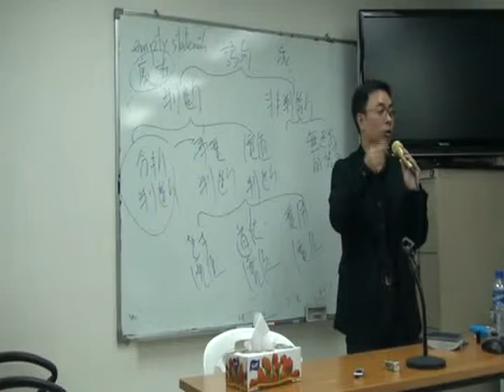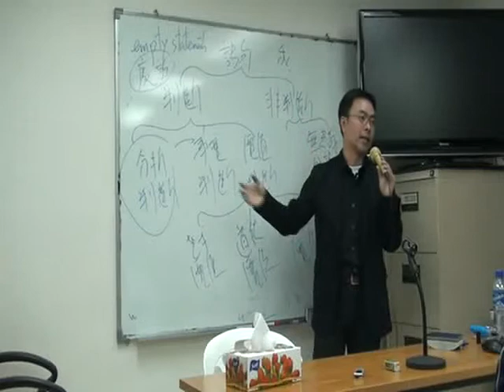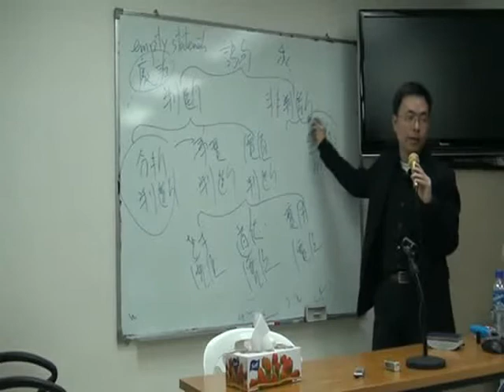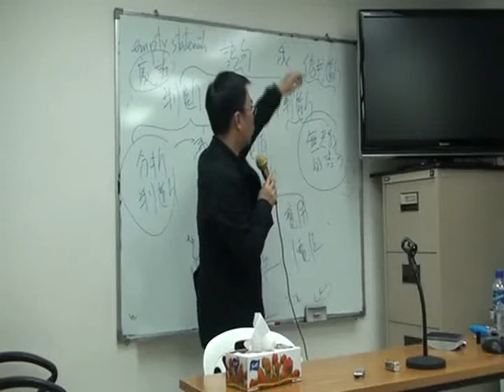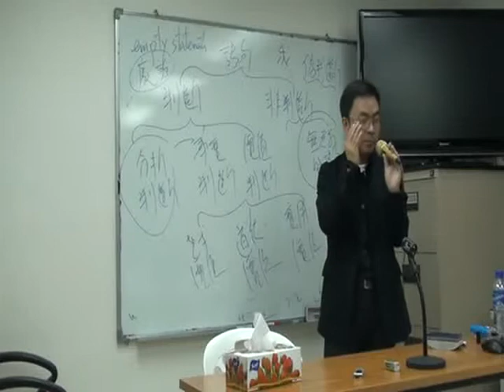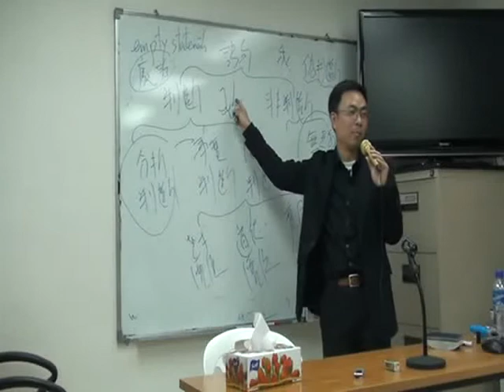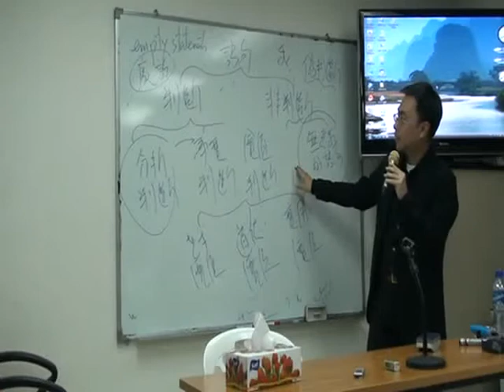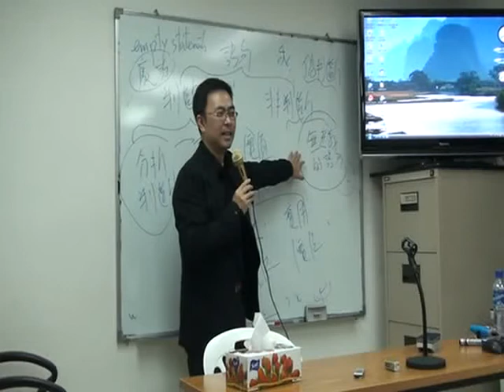梁光耀博士：語理分析06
人與其他動物不同的地方，在於他能運用理性作出清晰合理的思考；而思考方法，正是去除惑亂偏執、開悟認知心靈的強大工具，是現代人不可或缺的基本學術訓練。本系列講座，以活潑生動的方式來傳達思考方法之精髓，內容包括語理分析、邏輯推論和謬誤剖析；深入淺出，循序漸進，能令聽眾在短期內提升獨立的思考能力。